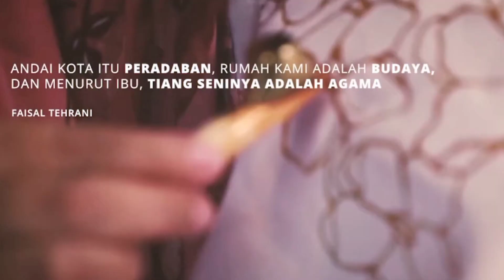Presentasi Kelompok 3 | Nasionalisme Di Era Digital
Untuk memenuhi tugas :
Mata kuliah : Pancasila
Dosen Pengampu : Yanuar Rahmadan, S.IP., M.A.

Disusun oleh : Kelompok 3
1. Kevin Yudiawan Teknik Elektro (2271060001)
2. Jesica seftia utari Ilmu Komunikasi (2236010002)
3. Sinta Lestari Ilmu Komunikasi (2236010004)
4. Erni Novita Ilmu Hukum (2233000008)
5. Michaela Theresia Sinaga Ilmu Farmasi
6. Elma Fania Agus Ilmu Farmasi (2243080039)
7. kevin Luciano Ilmu Hukum (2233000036)
8.  Salsabila Nathannia Ilmu Hukum (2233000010)
9. Arief Hardiansyah Teknik Elektro (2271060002)
10. Fadilah Miftaqul Sholeh Ilmu Hukum (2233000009)

i would love to connect with u on other platforms 💌 ; instagram @jejeseft